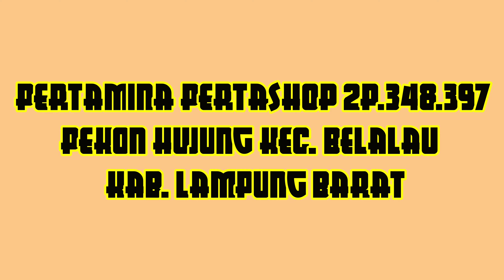Proses Uji Tera Pertamina Pertashop 2P.348.397 Pekon Hujung Lampung Barat pertashop Part 3